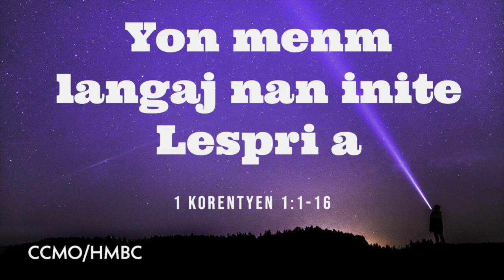Yon menm langaj nan inite Lespri a I Pasteur Abel PIERRE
1 Korentyen 1:1-16